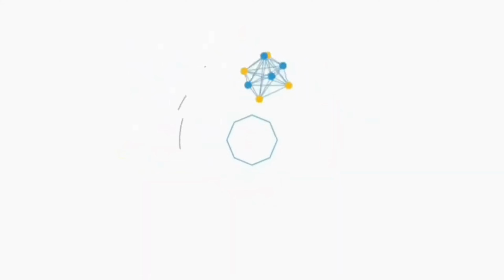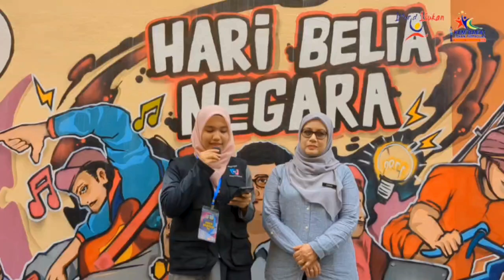SUKAN DODGEBALL HARI KEDUA KEM BAKAT SUKAN PERPADUAN KEBANGSAAN TAHUN 2024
SMK SULTANAH BAHIYAH